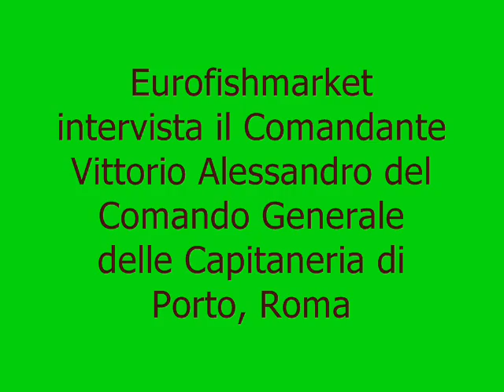Intervista al Comandante Vittorio Alessandro del Comando Generale delle Capitaneria di Porto